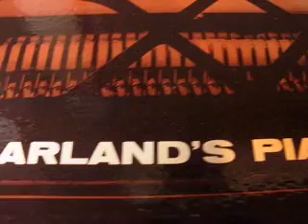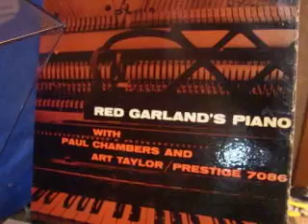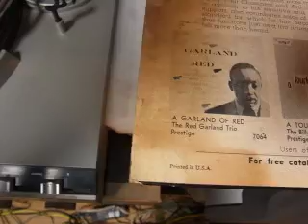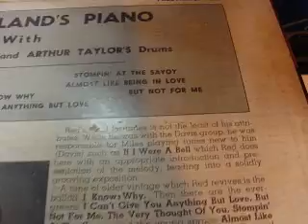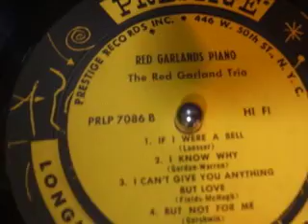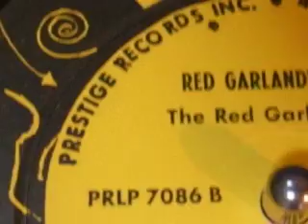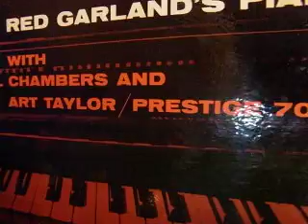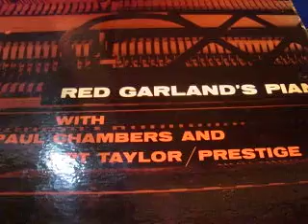3538 Red GarlandRed Garland's Piano